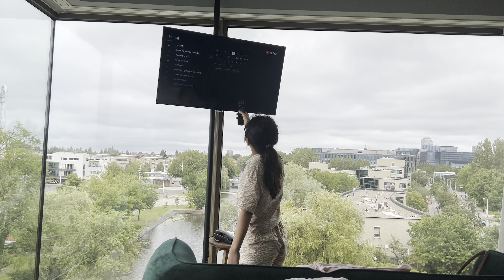Family time in one of my fav hotel in Amsterdam#sauna